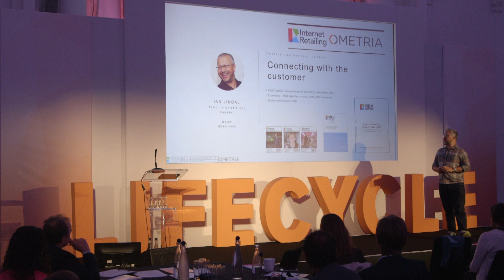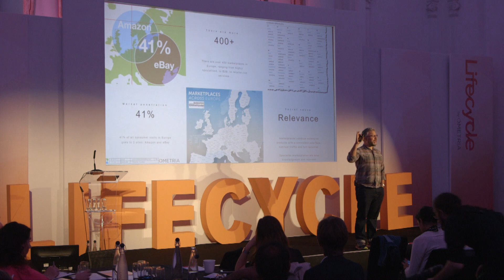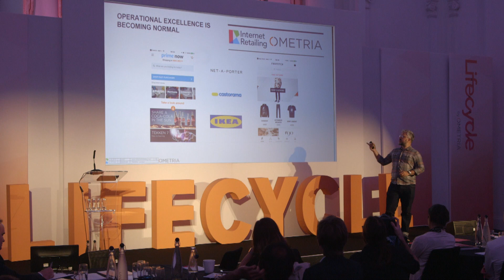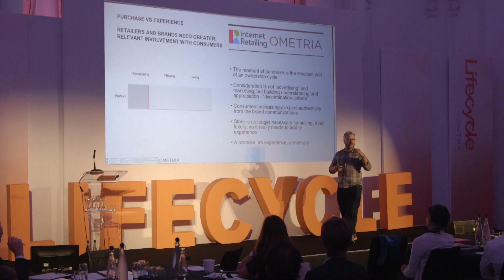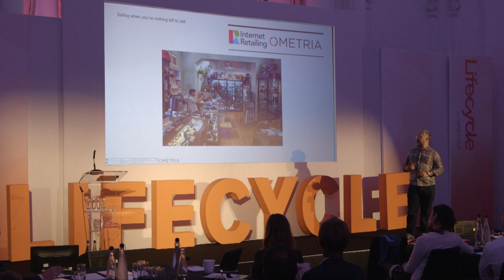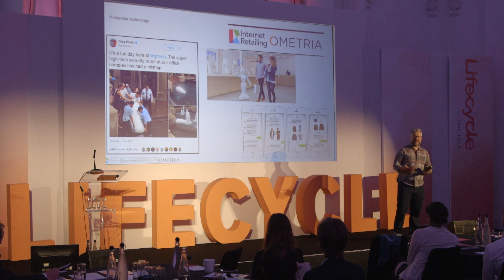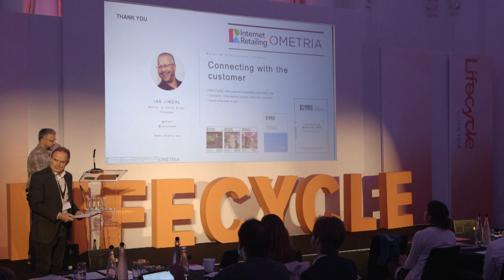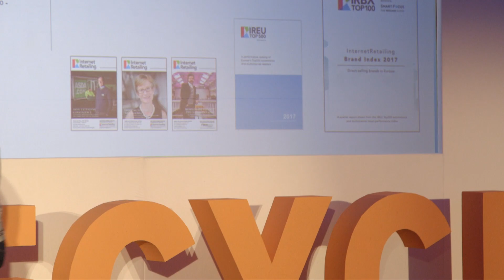Connecting with the connected customer by Ian Jindal (Editor-in-Chief, InternetRetailing)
The Editor-in-Chief and Founder of InternetRetailing discusses how brands can communicate with consumers in the age of connectivity.